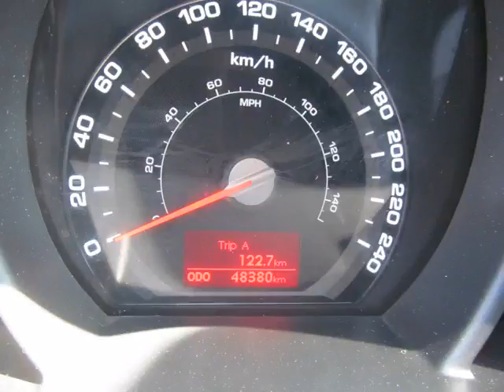Cardinal Kia - 2012 Kia Sportage LX - POWER WINDOWS/LOCKS/MIRRORS, HEATED SEATS, KE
Cardinal Kia - 2012 Kia Sportage LX - POWER WINDOWS/LOCKS/MIRRORS, HEATED SEATS, KE 2987